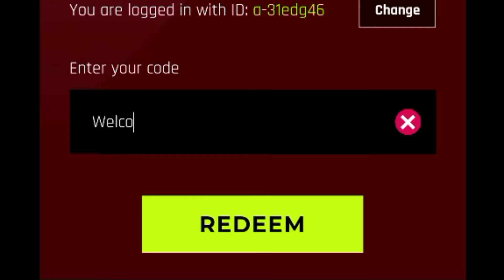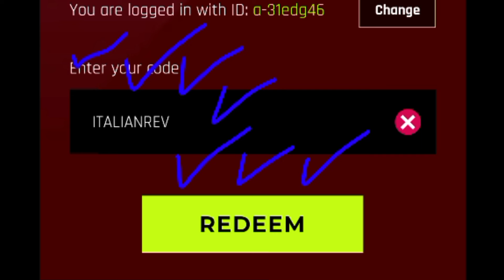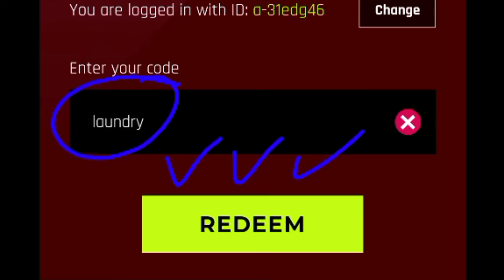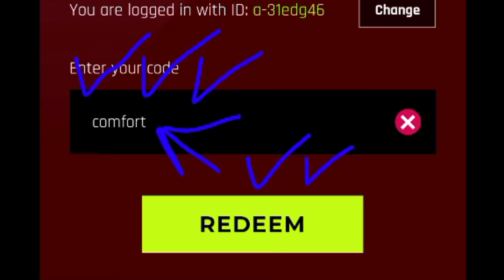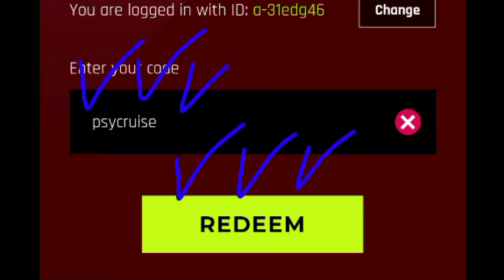Asphalt 9 🚨 ASPHALT 9 LEGENDS REDEEM CODES 2024 - ASPHALT 9 LEGENDS CODES 2024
🚨asphalt 9
🚨asphalt
🚨asphalt 9 codes
🚨asphalt 9 code
🚨asphalt 9 codes redeem 2024
🚨asphalt 9 redeem code
🚨redeem code asphalt 9
🚨asphalt 9 redeem code 2024
🚨asphalt 9 redeem codes
🚨asphalt 9 redeem code today
🚨asphalt 9 mod apk
🚨asphalt 9 mod apk unlimited token 2024
🚨Asphalt 9 Redeem Codes 2024
🚨asphalt 9 gameplay
🚨asphalt legends
🚨asphalt 9 new update
🚨asphalt9 mod apk
🚨asphalt 9 hack
🚨asphalt 8
🚨asphalt9
🚨code asphalt 9